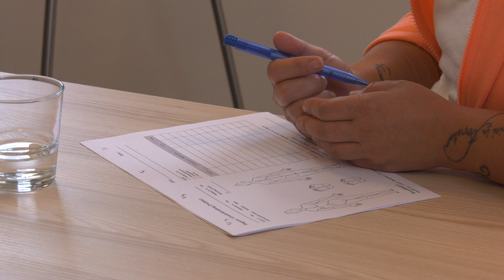Sozialstation Schafflund 2020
Wir, das Team der Sozialstation Schafflund, möchten uns mit diesem kurzen Video vorstellen. Im Sommer 2020 frisch umgezogen an unseren neuen Standort in der Nordhackstedter Straße 2 in Schafflund.

Ein starkes Team für eine starke Region: Kompetent – zuverlässig – mit Herz!